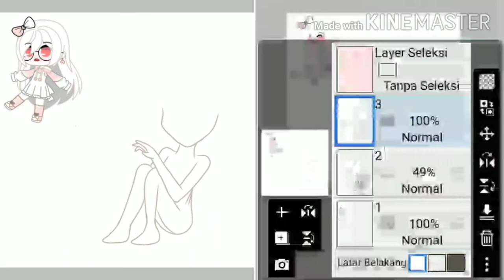ppuntuklaven ll ikut kontes lagi....ll Speed Edit ll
Maaf kalau belakangan ini aku upload speed pant sama edit Mulu. soalnya aku lagi capek dengan tugas sekolah yang menumpuk.
Moga menang. TvT

Song use
Diviner_valuable

Pas bikin video ini aku merasa membuat meme:D